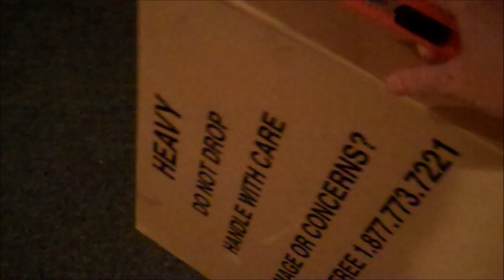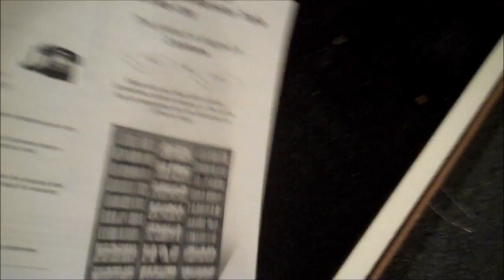New DVD Shelf & Movie Collection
I prove my manhood and build a dvd/blu-ray media storage unit.  I also show off my entire film collection.

Heres where I bought my media center